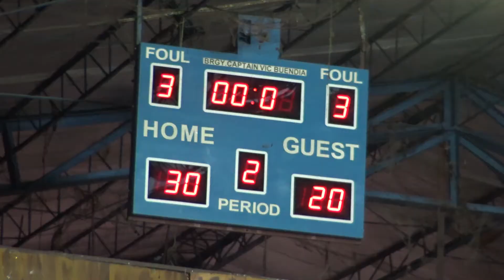Club Holic vs Ultra 2nd Quarter ICRBL 2019